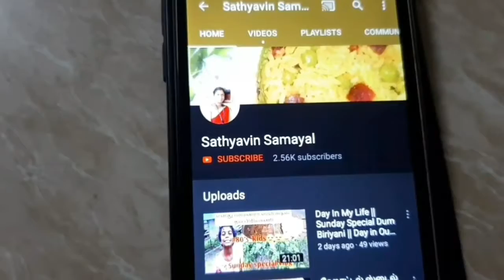ஓட்ஸ் பனானா கேக் || oots banana cake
ஓட்ஸ் பனானா கேக்

Thank u...